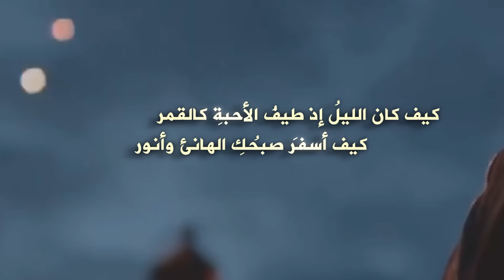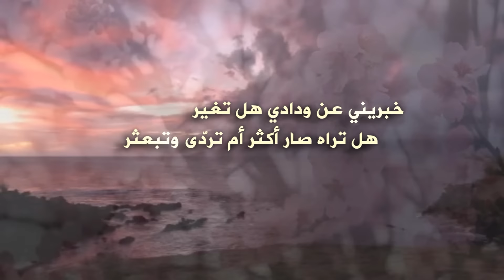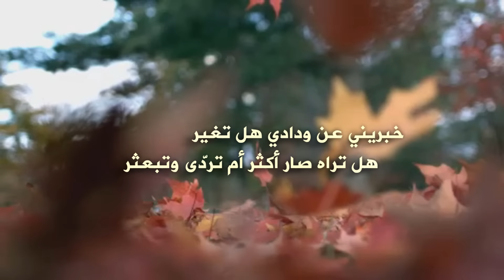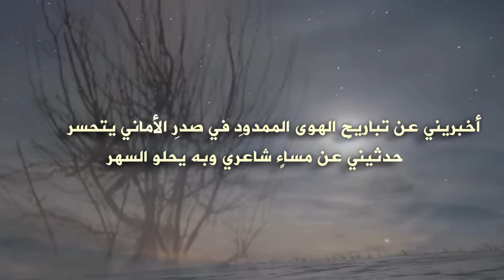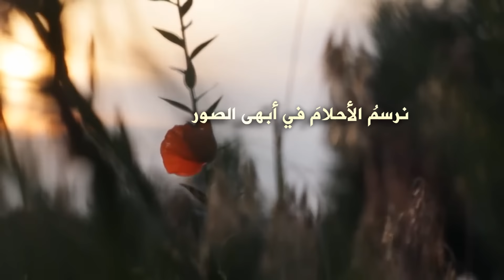شيلة حدثيني كلمات د . ليلى بنت عبدالله اداء فهد بن محمد بن بيان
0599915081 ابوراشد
رابط مباشر الى الواتس اب